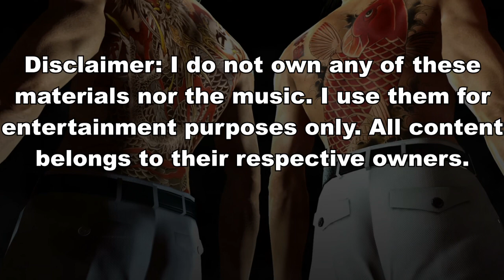Yakuza Kiwami Video Review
Welcome to curbstomp daddy simulator the video game, version one extreme edition.